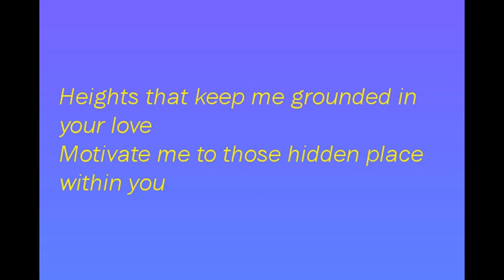Maureen Uche-Prayers: Motivate Me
Motivate Me